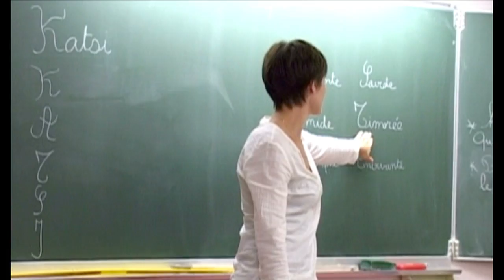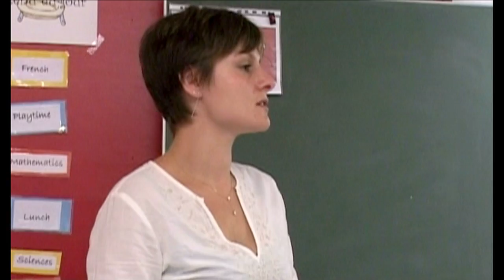Premier cours de Stéphanie devant le PE Maître Formateur